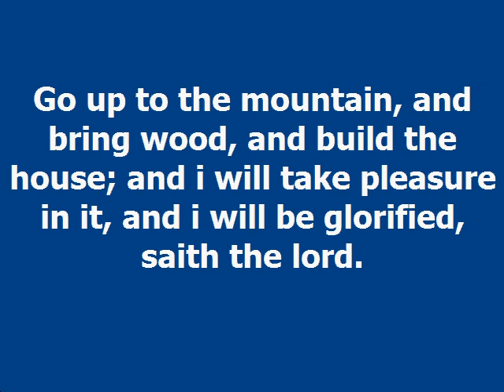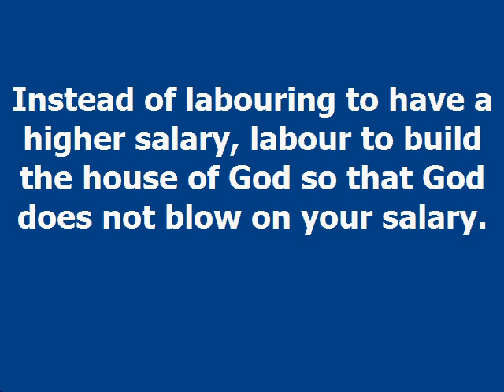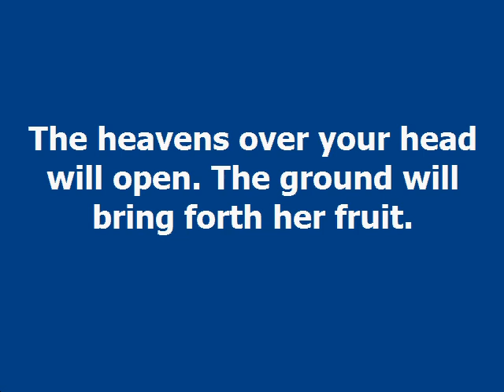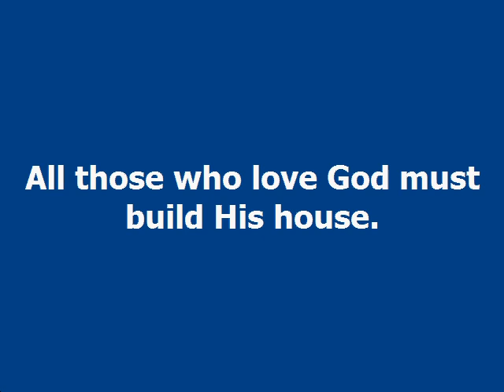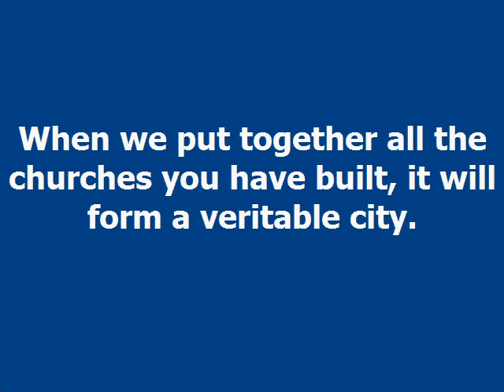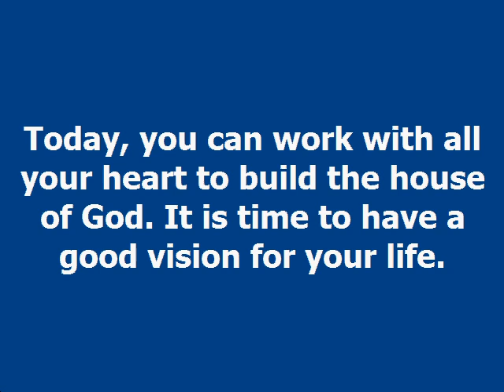Build Dag Heward Mills Daily Devotional Daily Counsel Read Your Bible Pray Everyday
BUILD  Daily Devotional - Dag Heward-Mills
Dag Heward-Mills
4th March, 2023

READ: Haggai 1:4-11

Go up to the mountain, and bring wood, and build the house; and i
will take pleasure in it, and i will be glorified, saith the lord. Ye

looked for much, and, lo, it came to little; and when ye brought it
HOME, I DID BLOW UPON IT. Why? saith the Lord of hosts.

Haggai 1:8-9

Why would you want God to blow on your salary? Why would you want God to blow your salary away? Instead of labouring to have a higher
salary, labour to build the house of God so that God does not blow on
your salary. God wants to bless you but He wants you to think about
His house. Why do you not rise up and go to the mountain and cut some
wood to build the house of God? The heavens over your head will open.
The ground will bring forth her fruit.

Labour for the church to be built even if you do not get the glory
for it! Have a heart to raise money to build the house of God. Stick
your neck out and take some embarrassment for the house of God. Fight
for the church to have land! Fight for the church to have property!
It is not only pastors who must build churches. All those who love
God must build His house.

The cities of God are a series of church buildings. Through your
prosperity, let the cities of God be spread abroad. The cities of God
speak of the many buildings that must be built in the name of God
during our lifetime. When we put together all the churches you have
built, it will form a veritable city. Labour to build the cities of
God!

Cry yet, saying, thus saith the Lord of hosts; MY CITIES THROUGH
PROSPERITY SHALL YET BE SPREAD ABROAD; and the Lord shall yet comfort
Zion, and shall yet choose Jerusalem.
Zechariah 1:17

Today, you can work with all your heart to build the house of God. It
is time to have a good vision for your life.